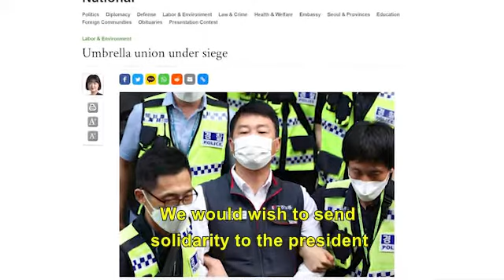Message of Solidarity for Korean Metal Workers Union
The trade union movement in Scotland stands in solidarity with The Korean Confederation of Trade Unions after leader Yang Kyung-soo was arrested in Seoul.